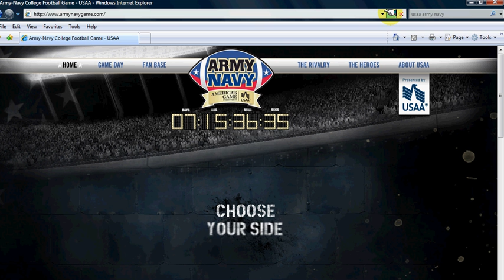Army - Navy 2009 - You Decide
Very good site promoting the upcoming game.  The voting has not changed much in a week.  Spread the word.

"In the Army, we used to say it's a great day to be a soldier. Today is also a great day to be sailor, and anyone who loves, not just football, but this special tradition of rivalry, patriotism, and service.

USAA is very proud to present the 110th Army-Navy Game honoring those committed to giving their all in service to our country. America's Game represents the best of American competition and an innate desire to win. Our sponsorship is in support of those attributes and the service academy athletic programs that represent them.

USAA has stepped up to be the presenting sponsor through 2018 to ensure the long-term success and visibility of America's Game, and because we share core values and a common heritage with our men and women in uniform. The Army-Navy Game has been an American tradition honoring the military since 1890, and USAA has been dedicated to serving military families since 1922. Now, USAA membership is open to anyone who has ever honorably served in the U.S. Armed Forces.

Whether you're rooting for the Midshipmen or the Black Knights or you're here just because you support America's military service members and like a really good football game, USAA welcomes you. We hope you enjoy a memorable game!"
Josue Robles, Jr.  USA MG (retired)